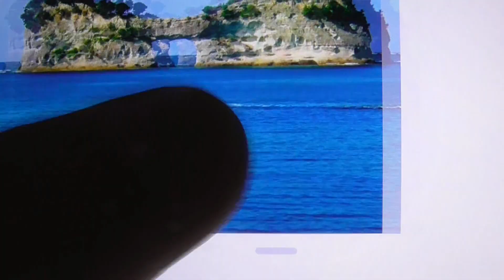臨海浦の海に浮かぶ『円月島』の穴をボートで抜けてみた！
臨海浦の海に浮かぶ『円月島』に
空いた穴をボートで抜けてみました！
円月島は、別名で高嶋と呼ばれてるそうで、
ここ白浜町のシンボルのようです。
場所・和歌山県白浜町